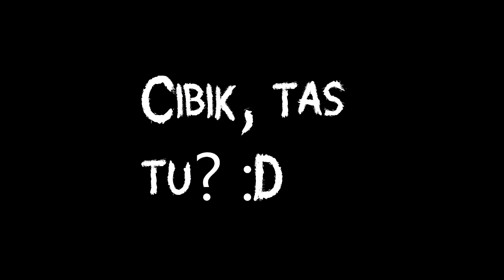Minecraft Let's play LV:Ep: 35: Jāsāk būvēt :D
Nu bērni :D sasēdieties aplī un es jums pastāstīšu stāstu par diviem Loseriem/varoņiem (atkarībā kā jūs to uztvrat) un es jums likšu justies dīvainiem klausoties šo stāstu :D